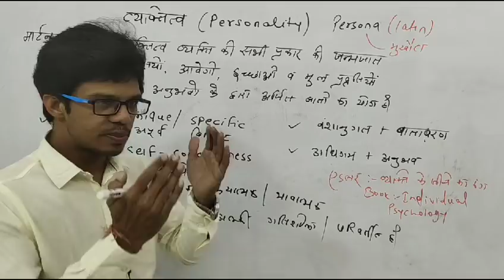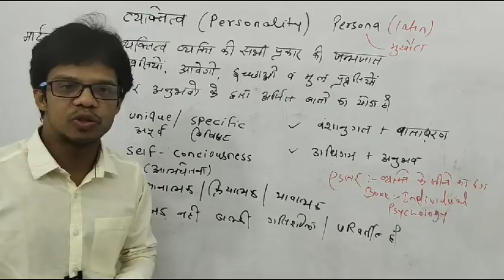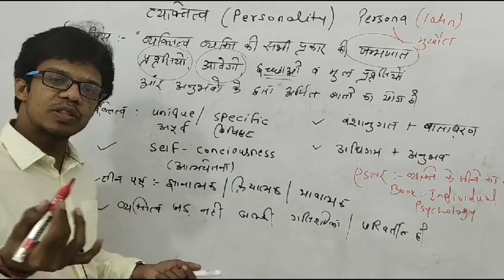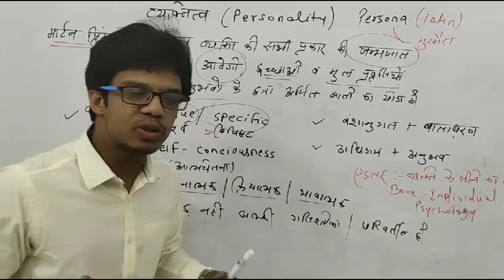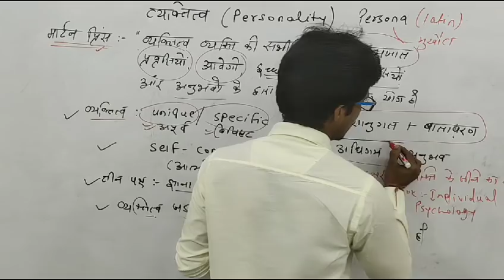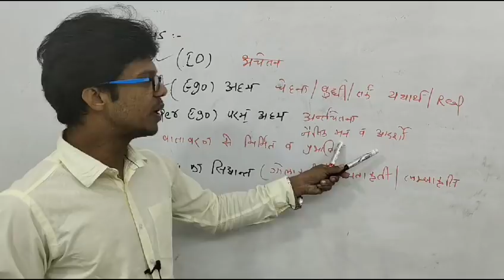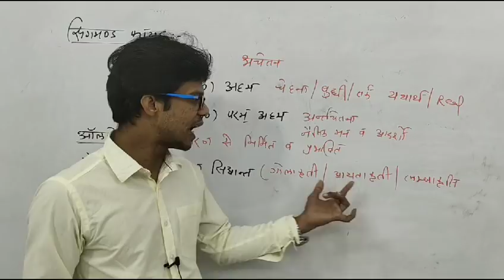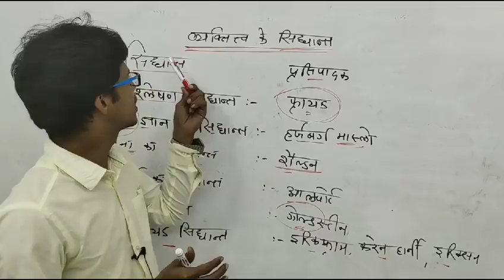व्यक्तित्व || बाल विकास || भाग - 1 MPTET संविदा शिक्षक वर्ग -3#by Shyam sir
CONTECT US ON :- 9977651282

 बालमनोविज्ञान,
Mptet hindi,
Mptet math,
Mptet ENVIRONMENT,
Mptet math,
Mptet English,
Mptet baal manovigyan,
Mptet sanskrit ,
Mptet hindi,
MPTET मैथ,
 MPTET संस्कृत,
MPTET बालमनोविज्ञान,
MPTET इंग्लिश,
Mptet math,
Mptet English,
Mptet baal manovigyan,
 Mptet Sanskrit,
 Mptet hindi ,
Mptet math all,
Crack exam tet,
mptet ENVIRONMENT,